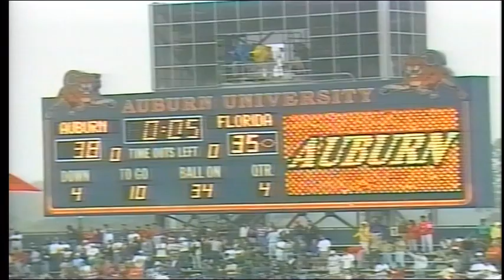Auburn vs. Florida 1993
#19 Auburn (6-0), a 7-point underdog, upsets #4 Florida (5-0) in Auburn. Auburn would go on to a perfect 11-0 season in 1993.

All rights are those of The Auburn Network, SEC, Auburn and Florida.